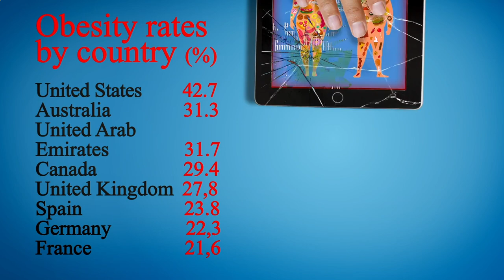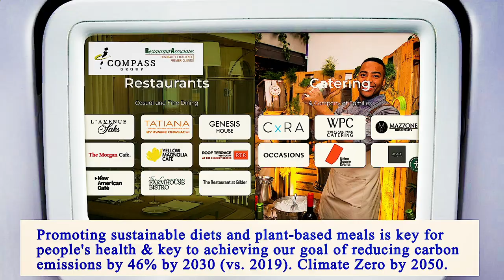Nearest Restaurants From Me Manhattan 10001 NY, New York County, New York, United States